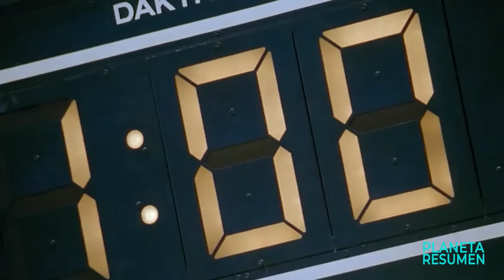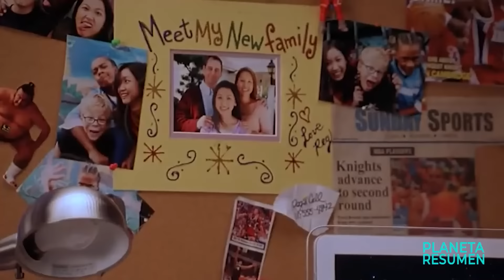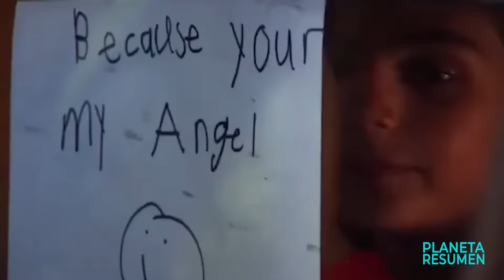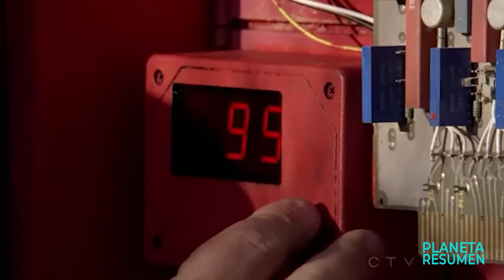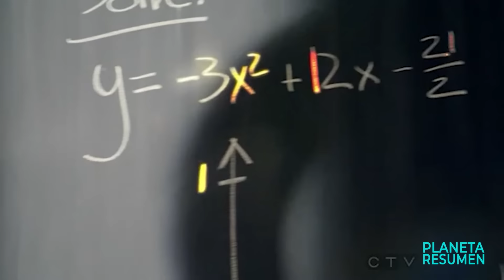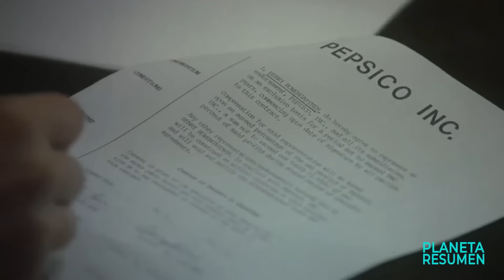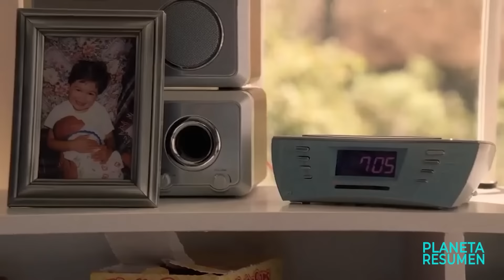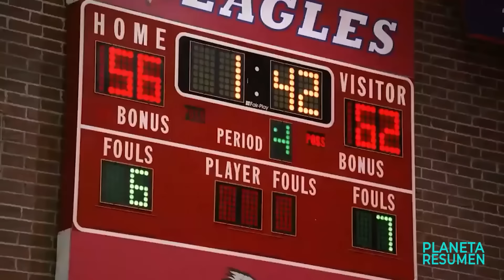5 JÓVENES DESCUBREN Que Tienen SUPERPODERES PARA 5 DEPORTES | Resumen Saga en Minutos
Like Mike Resumen en 10 Minutos
Like Mike (2002)
Encuentra zapatillas con poderes Resumen en 10 minutos
Juega al basquet en 10 Minutos
Resumen de Como Mike
Se convierte en un jugardor de baloncesto
Peliculas de titanes
Titanes resumen
Resumenes de peliculas.
Resumen.